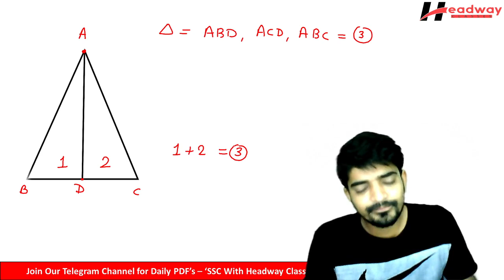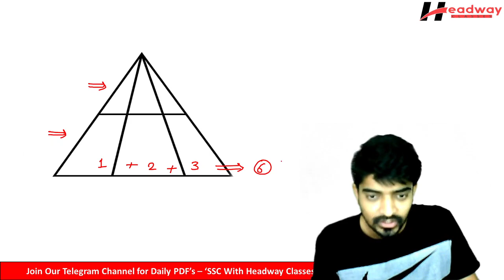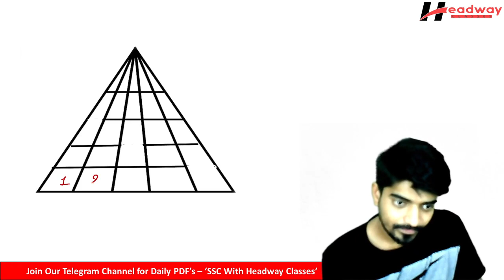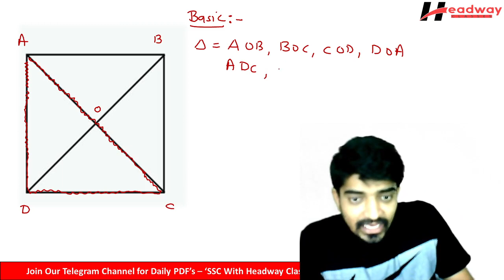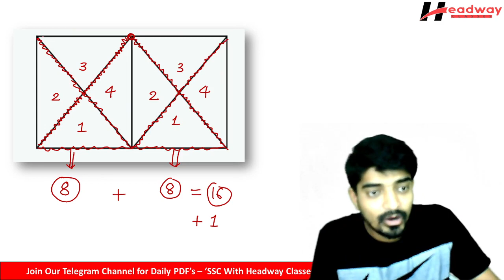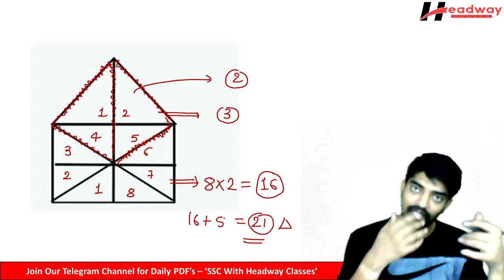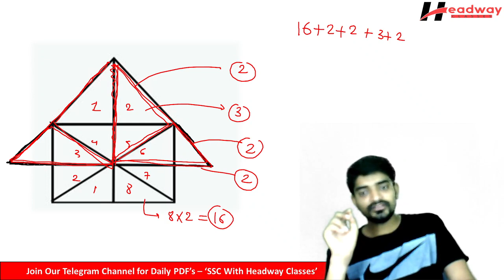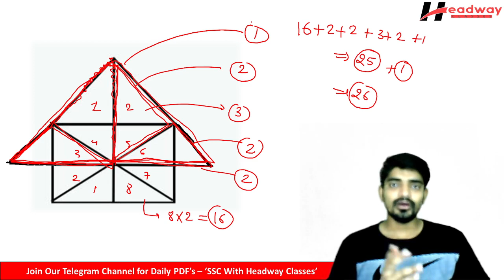REASONING TRICKS #2 II त्रिभुजों की गणना II COUNTING OF TRIANGLE II SSC | IBPS | RRB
आज हम  Counting of Triangles से जुड़े सभी महत्वपूर्ण प्रश्न पढेंगे |

इस विडियो में प्रश्नों को विश्लेषण के साथ हल किया गया है।  Counting of Triangles से जुड़े सभी महत्वपूर्ण प्रश्न से सम्बंधित पिछली परीक्षाओं में आये हुए सभी प्रश्नो की ये पहली विडियो है।

Counting of Triangles | Reasoning for SSC | RAILWAY | IBPS | CET | POLICE | PATWAR | DELHI POLICE | UPSC | RPSC | MPPSC and other Government Exams.

SOCIAL MEDIA -

👉 Call for any queries : 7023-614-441 & 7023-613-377